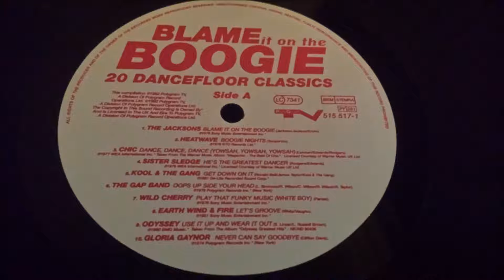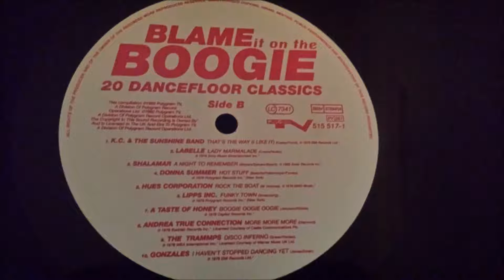The Trammps - Disco Inferno